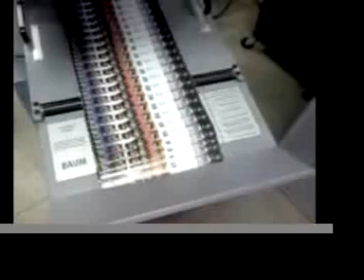HD Design & Printing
HIDEFCHICAGO.COM